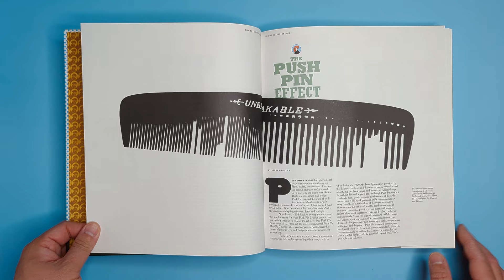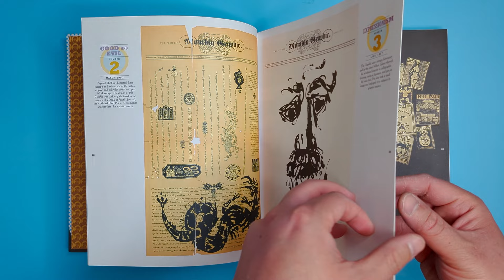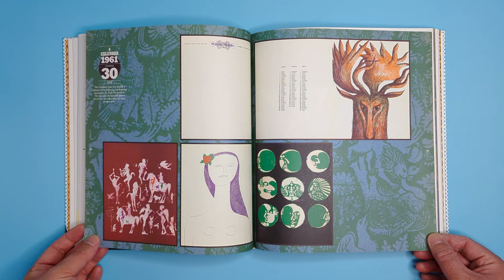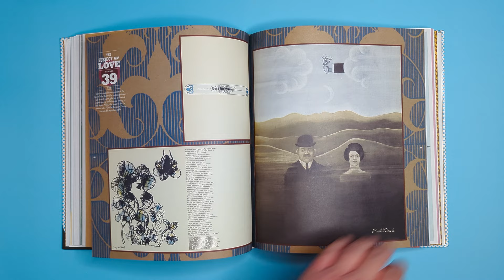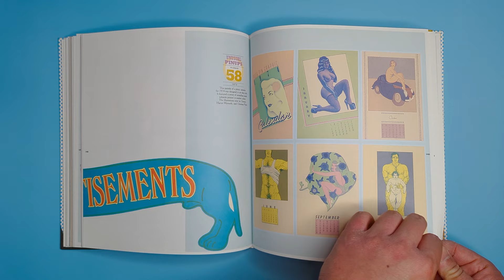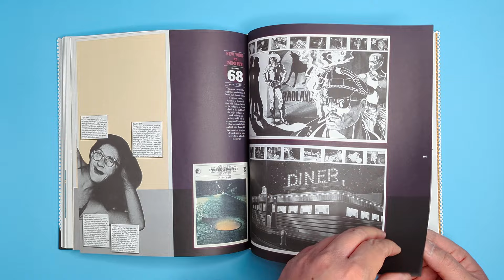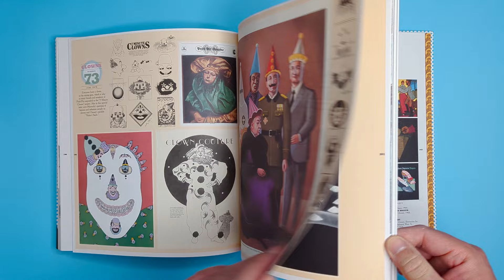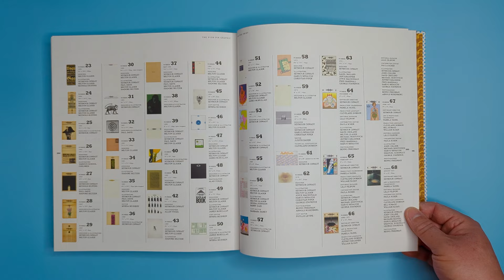The Push Pin Graphic - A Quarter Century of Innovative Design and Illustration (by Seymour Chwast)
Another cool illustration and design book, this time featuring the Push Pin Studio style.